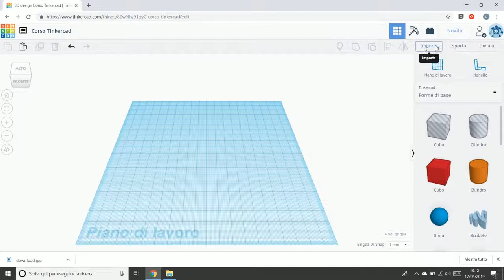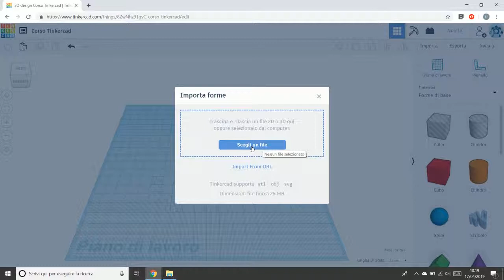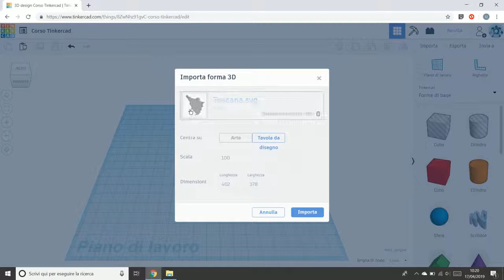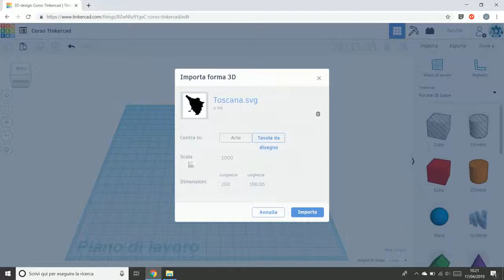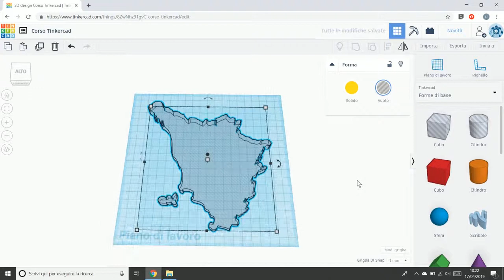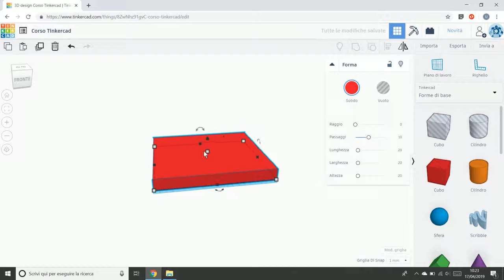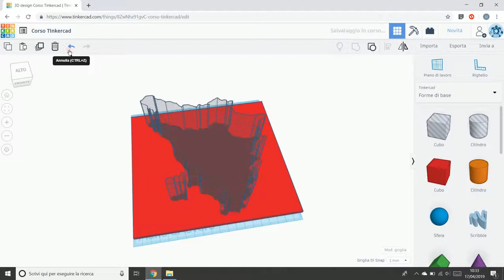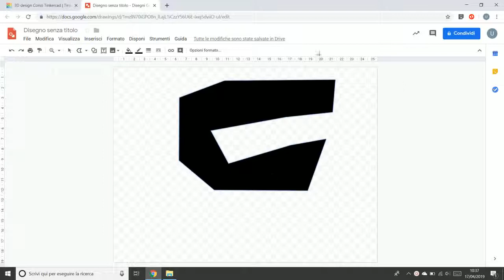11 Importare immagini vettoriali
- importare un file svg
- parametri di importazione e limiti
- operazioni possibili sui file importati
- utilizzare Google Disegni per creare un file svg